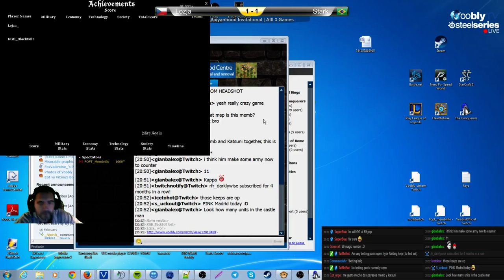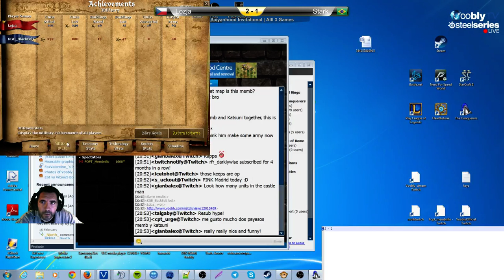Lojza vs Stark Game 3